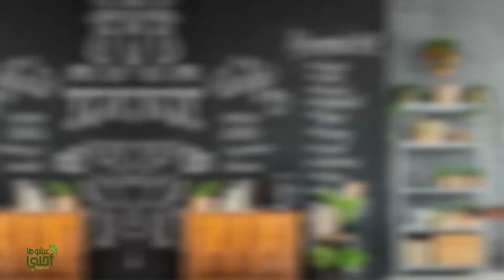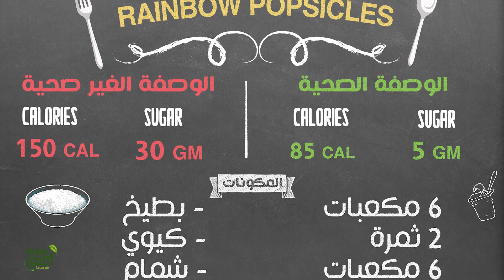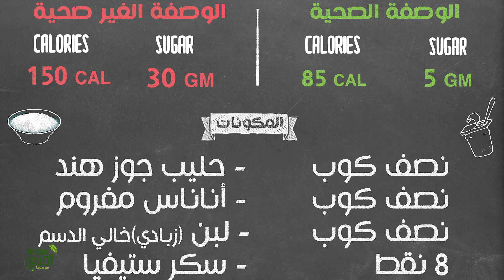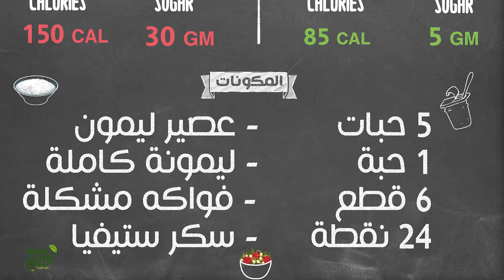ألذ و أخف | مثلجات بالفواكة الطبيعية خاليه من السعرات الحرارية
أتغلب على حر الصيف بهذه المثلجات المعمولة من الفواكه الطبيعية بأفكار جديدة و بسكر ستيفيا الخالي من السعرات الحرارية

الوصفة الصحية:
85 CAL
5 Gm sugar

الوصفة الغير صحية:
150 CAL
30 Gm Sugar

المكونات:
-  6 مكعبات بطيخ
- 2 ثمرة كيوي
- 6 مكعبات شمام
- 10 حبات توت
- 2 كوب صغير زبادي خالي الدسم
-سكر ستيفيا حسب الرغبة

 : يمكنكم متابعة عيشوها أحلى على فيسبوك من خلال هذا الرابط

:يمكنكم أيضًا مشاهدة أكلات لذيذة بسعرات حرارية أقل مع هويدا أبو هيف في برنامج ألذ و أخف: